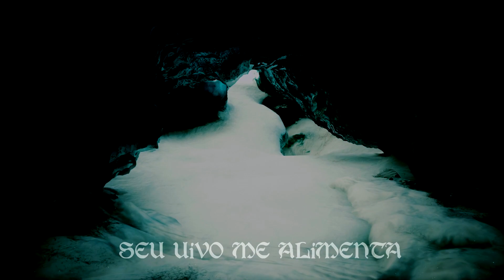Forgotten Winter - Sentinela Na Masmorra (Official Lyric Video)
New single is out now!

"Sentinela Na Masmorra" is the first single taken from the Forgotten Winter's upcoming album "Lucífugo".

"Lucífugo" is out on 31st of July 2024 by Loudriver Records.

Lyrics:
Escuro e frio
nesta masmorra me esguio.
Da luz me escondo,
sou um velho hediondo.

Sathum me vigia,
seu uivo me alimenta.
No seu submundo me sustenta
sob as almas, suas crias.

Alerto-me no escuro
da voz que me persegue.
Sou um velho inseguro
neste frio que me gele...

Cânticos que me ferem
num antro negro de louvor,
chamam-me antigo e estupor
sem me ouvirem ou lerem.

Que me gele...

Video credits:
Ilustrations and design from Vecteezy and Freepik
Edition and production video by Joel Figueiredo

Line-up:
Trobador -  Guitars, Drums & Percussions, Chants & Whispers
Eremmita - Bass, Keyboards & Vocals

Cover painting:
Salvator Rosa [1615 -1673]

Production:
Recorded and produced at Slowdriver Studio
between January & May of 2024
Mixed and Mastered by
Joel Figueiredo
Mixing technical assistance by
Daniel Catarino & Pedro Pestana